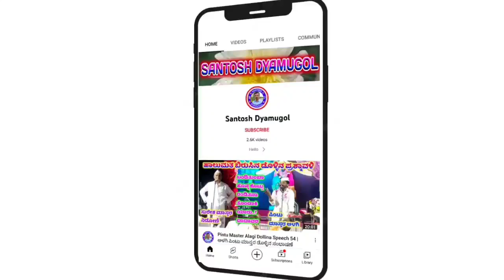Sumitra Mugalihala Dollina Pada 191 || ಸುಮಿತ್ರಾ ಮುಗಳಿಹಾಳ ಡೊಳ್ಳಿನ ಪದ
ಸುಮಿತ್ರಾ ಮುಗಳಿಹಾಳ ಹಾಲುಮತದ ಡೊಳ್ಳಿನ ಪದ

"ಸವದಿ" ಗ್ರಾಮದಲ್ಲಿ ನಡೆದ ಕಾರ್ಯಕ್ರಮ

"ಹಾಲುಮತ ಬಿರುಸಿನ ಡೊಳ್ಳಿನ ಪದ"

     "ದುಷ್ಟರ ಸಂವಾರ ಮಾಡಲು ಬಂದ ಮಾಳಿಂಗರಾಯ"